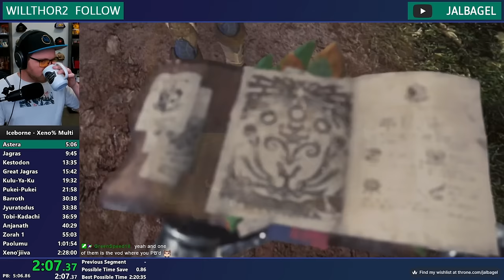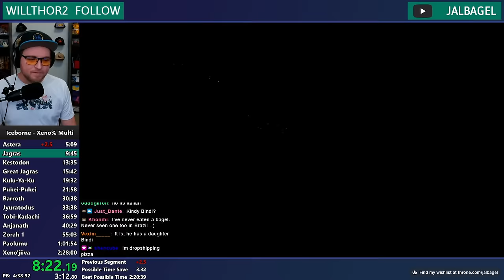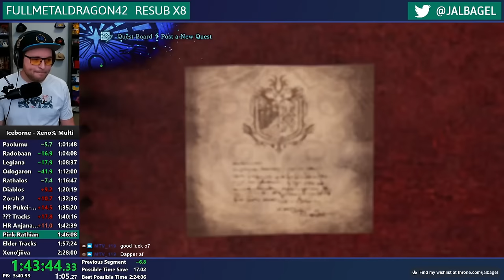NEW BEST! MHW Xeno% Speedrun in 2:27:38.61!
NEW PERSONAL BEST! ANOTHER STEP CLOSER TO 2:26! Still have a lot of improvement to make! Watch attempts for Xeno% and other speedruns live on Twitch!

Xeno% is a full game speedrun of Monster Hunter World beginning at character creation and ending when Xeno"jiiva is slain. The Add-ons category allows the use of content added to the game after its initial release, mainly Guardian Armor and Defender Weapons. This run focuses on completing all the Assigned Missions and required Expeditions in order to defeat Xeno quickly! From start to finish, there are 21 Large Monsters to defeat, not including Zorah Magdaros.

HistoryBooks/Zorah1%: 0: 54: 57. 14
Colossal Task/Zorah2%: 1: 32: 36. 16
Land of Convergence/Xeno%: 2: 27: 38. 61

FUEL YOURSELF WITH MADRINAS!
Madrinas offers caffeinated drinks including Cold Brews, Fruit Fuelers, and Whole Bean Blends all made with natural ingredients! Thank you to Madrinas for fueling The Bagel Shop!

Chapters
0:00:00 Astera
0:05:46 Jagras
0:11:54 Kestadon
0:14:50 Great Jagras
0:17:22 Kulu-ya-ku
0:21:00 Pukei-Pukei
0:23:47 Barroth
0:33:11 Jyuratodus
0:36:22 Tobi-Kadachi
0:39:59 Anjanath
0:43:26 Zorah 1
1:01:42 Paolumu
1:05:30 Radobaan
1:08:26 Legiana
1:12:51 Odogaron
1:16:25 Rathalos
1:21:04 Diablos
1:25:03 Zorah 2
1:37:07 HR Pukei-Pukei
1:40:24 Pink Rathian Tracks
1:44:30 HR Anjanath
1:48:10 Pink Rathian
1:52:59 Elder Tracks
2:02:48 Nergigante
2:10:57 Teostra
2:16:54 Vaal Hazak
2:22:50 Kushala Daora
2:27:41 Xeno'jiiva